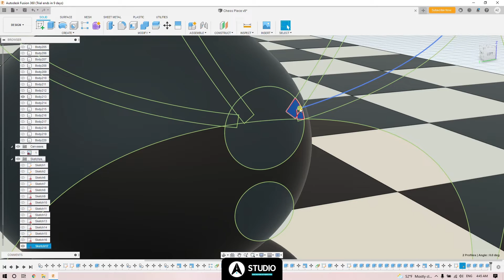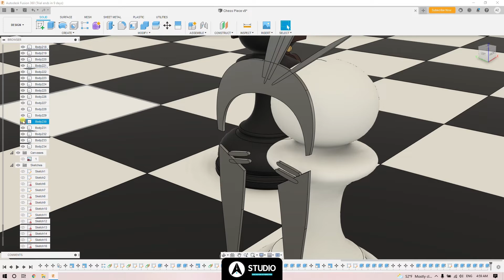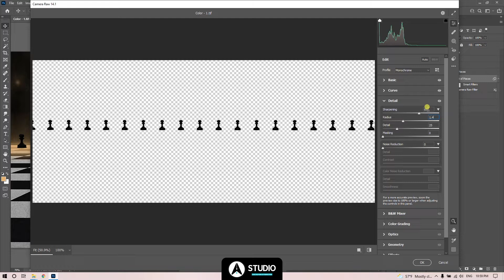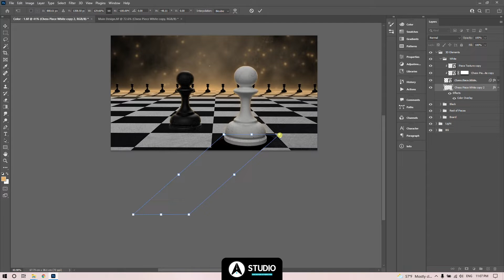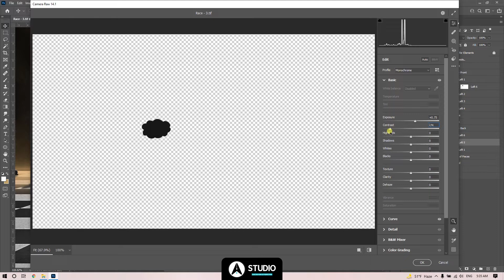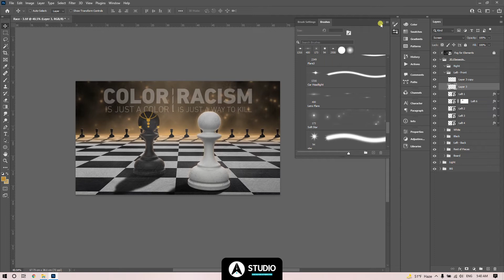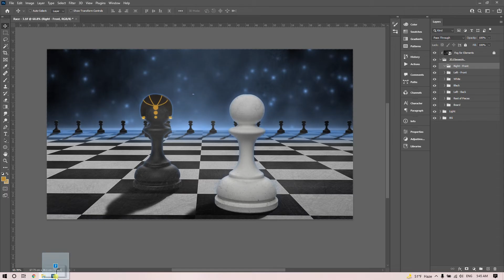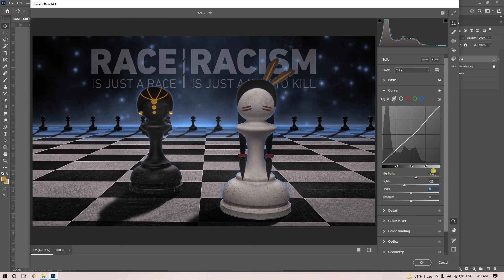Racism of word - Race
Tutorial Series:
Here you can learn to design like this by following the steps and noticing what was done from the beginning in order to come up with a design like this 💻

Leave your rating or any feedback you want to say 🕶️